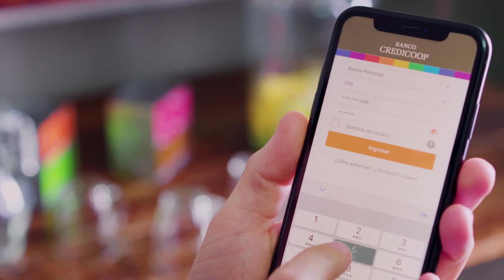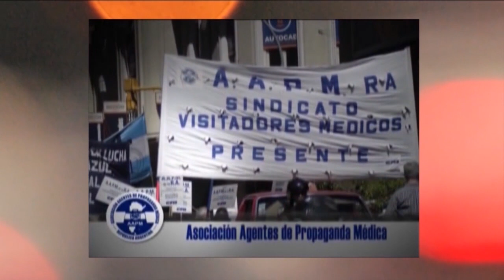Amaranta_ cantora bolivariana en resistencia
Estuvimos con Amaranta, cantora popular venezolana, que habla sobre la resistencia cultural y el amor a la identidad que promovió Hugo Chávez.